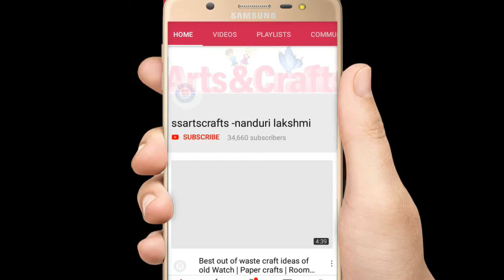Amazing basket with Plastic bottle & shopping bag / waste carry bag reuse idea / nanduri lakshmi